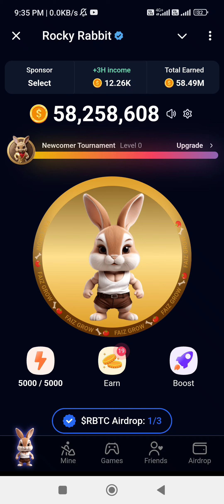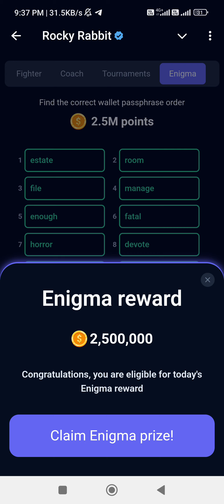14&15 September Rocky Rabbit Enigma | Rocky Rabbit Enigma Today | 12&13September Rocky Rabbit Enigma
14&15 September Rocky Rabbit Enigma | Rocky Rabbit Enigma Today | 12&13September Rocky Rabbit Enigma